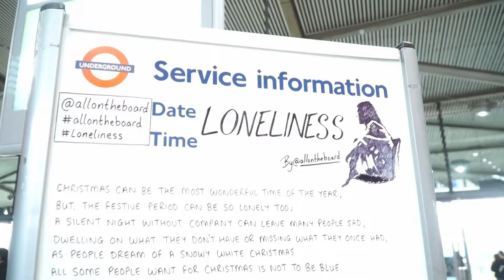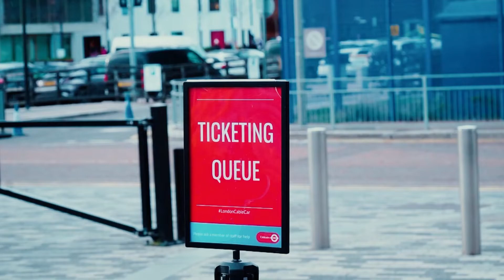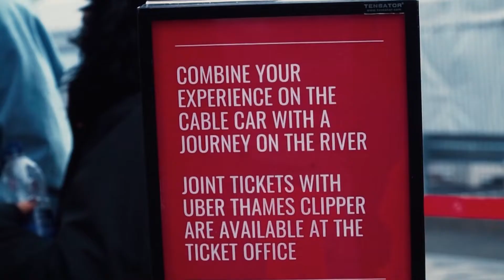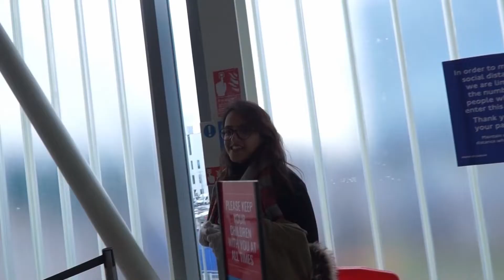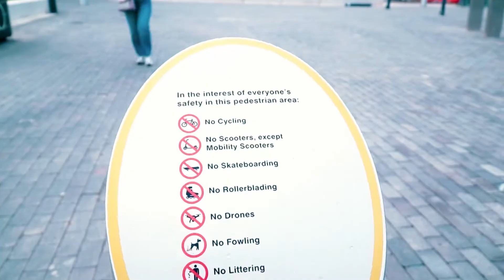Best Way to Cross River Thames || Emirates Air Line Cable Car || London Vlog || Sujata Sharma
About
Glide above the Thames in the Emirates Air Line cable car and take in aerial views of London's skyline, as you travel from the Greenwich Peninsula to the Royal Docks.

What can I see?
Enjoy beautiful views of the Thames, London's skyline, the Greenwich Peninsula, the Royal Docks and The O2.

View sunset over the river and watch the city come alive after dark with extended night flights after 7pm.

How much is the Emirates cable car?
Book adult single tickets on the Emirates Air Line for £4 and child tickets for £2 - book Emirates Air Line cable car tickets now*.

You can also enjoy a wide range of packages, including the Emirates Air Line Discovery Experience*, which includes a non-stop round trip, free entrance to the Emirates Aviation Experience and a souvenir guide.

How long does the Emirates cable car journey take?
The Emirates cable car journey times are adjusted according to passenger flow or weather conditions but usually take about 10 minutes.

Where can I take the cable cars from/to?
You can either catch the Emirates Air Line cable cars from North Greenwich or board on the Royal Victoria side of the river (return flights are available).

What else can I do in the area?
Greenwich has centuries of history to explore, from royal heritage and attractions telling the story of astronomy and time, to world-class art and maritime marvels.

Go back in time at the Queen's House and Cutty Sark; refuel at Greenwich Market or nearby eateries; and get your fill of shopping at The O2.